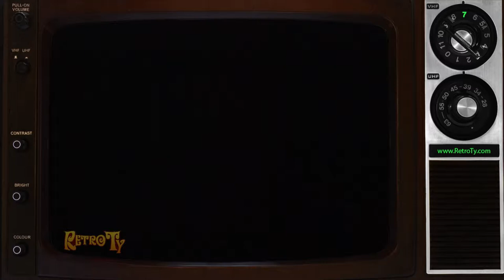1985 - Slice - New from Pepsi-Cola